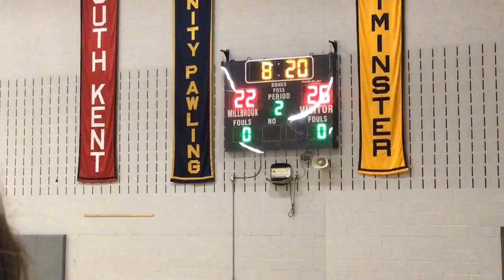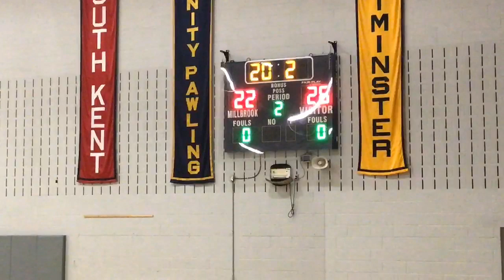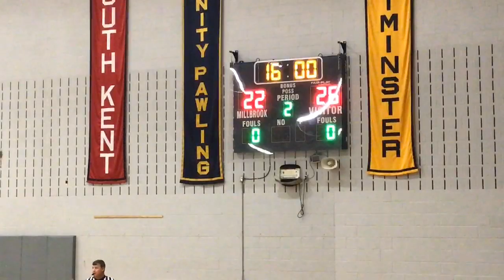Millbrook vs. Pomfret BV Basketball 12/21/19